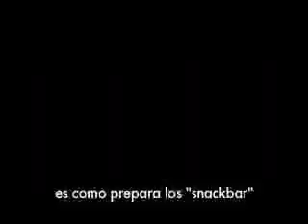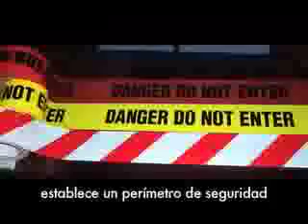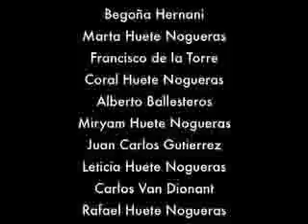Las Crónicas de la Abilla - Acto 4º - Sector Crítico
Homenaje en vídeo a Concha Huete, por su cumpleaños.
Acto 3º
Gamberrada anual. Ya tocaba despues de tanto vídeo serio.